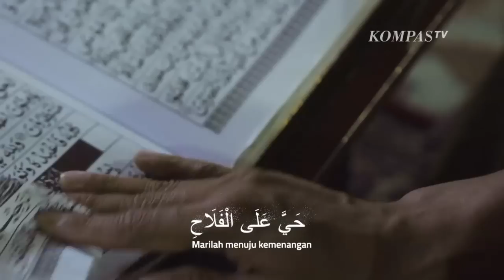Meski SK Sudah Keluar, Endar Belum Aktif Bekerja sebagai Direktur Penyelidikan KPK Karena...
JAKARTA, KOMPAS.TV - Brigen Endar Priantoro kembali bertugas di KPK setelah sempat dicopot dari jabatannya pada April lalu.

Brigjen Endar  kembali ke Gedung Merah Putih KPK menemui Pimpinan KPK, Rabu (5/7/2023) kemarin.

Endar ke KPK usai menerima Surat Keputusan penugasan dari Kapolri Jenderal Listyo Sigit Prabowo untuk kembali bekerja di KPK.

Meski sudah menerima SK baru terkait penugasannya kembali, tapi Endar belum aktif bertugas sebagai Direktur Penyelidikan KPK karena hingga saat ini masih ada pejabat sementara di KPK.

Melalui keterangan tertulis, Kabag Pemberitaan KPK Ali Fikri membenarkan penugasan kembali Endar sebagai Direktur Penyelidikan KPK.

Endar sempat melawan pencopotannya dengan melaporkan Ketua KPK Firli Bahuri ke Dewan Pengawas KPK hingga Ombudsman.

Ombudsman pun telah meminta keterangan pihak pelapor yakni Brigjen Endar hingga kepolisian.

Ombudsman juga meminta keterangan terlapor dari pihak KPK yakni Ketua KPK Firli Bahuri.

Tapi KPK menolak memenuhi panggilan Ombudsman untuk memberikan keterangan soal pencopotan Brigjen Endar Priantoro.

Endar juga mengajukan banding administratif ke Presiden Jokowi.

KPK membebastugaskan  Endar Priantoro dari jabatan Direktur Penyelidikan pada 31 Maret 2023.

KPK beralasan Endar tengah menjalani pendidikan di Lembaga Ketahanan Nasional RI atau Lemhanas dan masa tugas Endar tak diperpanjang Polri di KPK.

Baca Juga Komitmen Bersih dari Narkoba, Rutan Makassar Gelar Peringatan HANI di